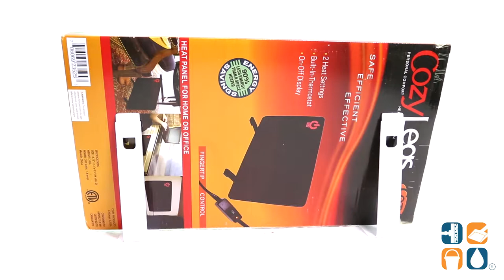CL 2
Cozy Products CL 2

This flat panel heater creates a powerful personal heater while only using about 13% the electricity of a standard space heater. This energy-efficient warmer is ETL Certified, so you can stay safe and have peace of mind, while staying warm!

Thanks for hanging with the cool kids!